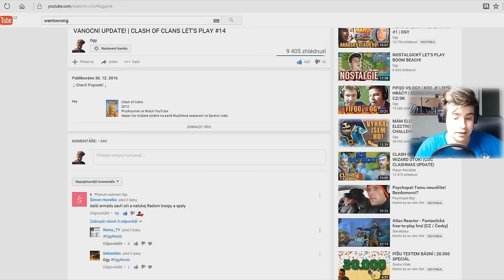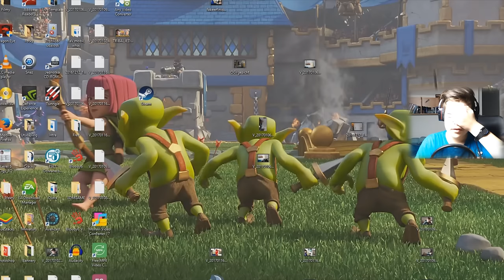RANDOM TROOP ATTACK?! | CLASH OF CLANS LET'S PLAY #15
↓ !Otevři Popisek! ↓

Co sem koukáš? :p
 ↓ Odkazy ↓

►Skype - theogy.cz
►Hudba ve videu:
Outro -  Galantis - No Money (T-Mass Remix)
►Nejvíce se ptáte:
Tvůj mikrofon?
➥Samson C01U
Přes co natáčíš hru?
➥Bandicam
Kolik ti je?
➥13, jsem ještě kid :)